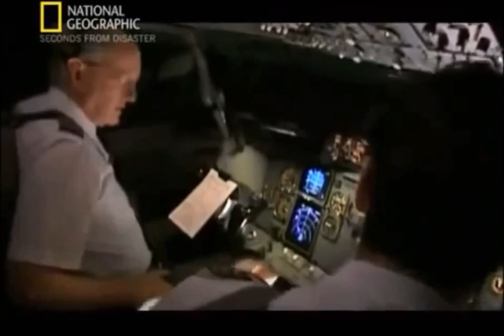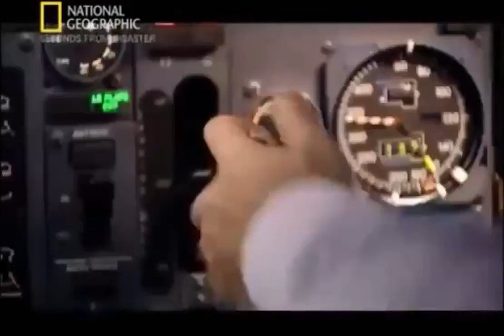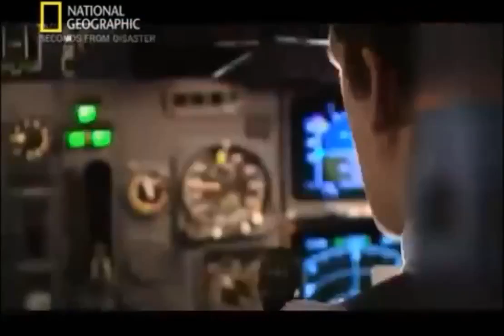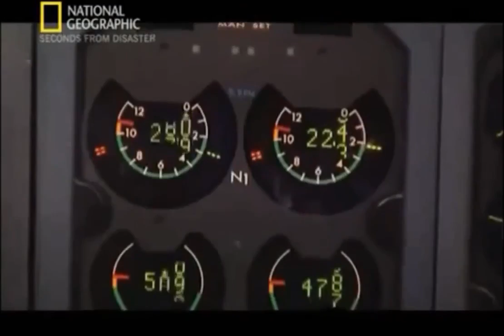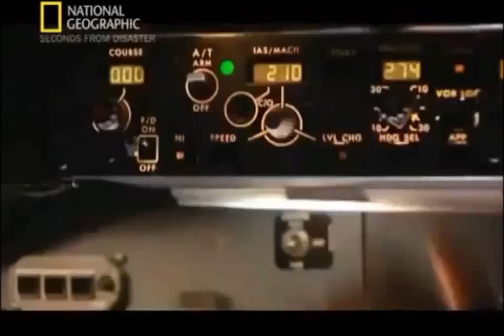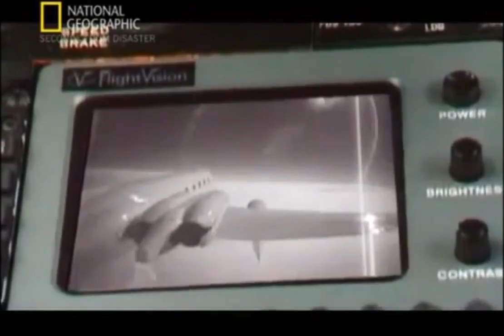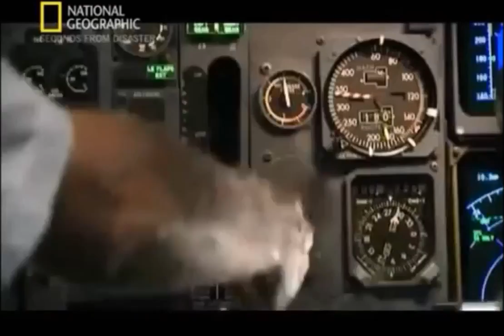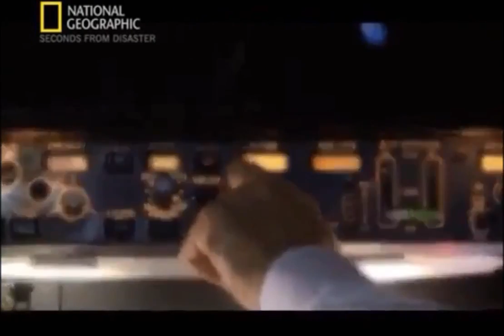Missile Documentary Channel - British Midland Flight 92 Motorway Plane Crash